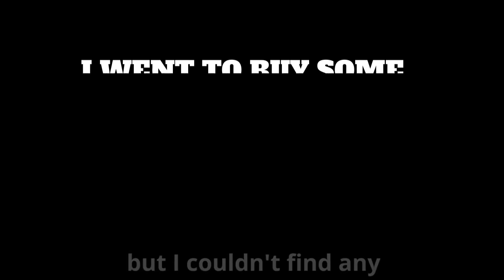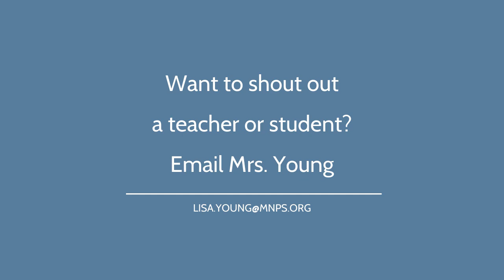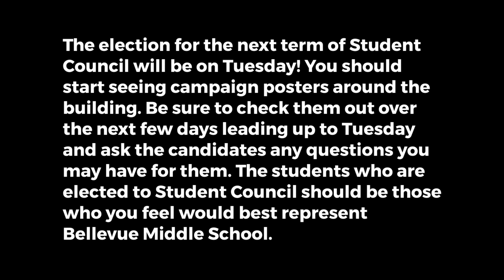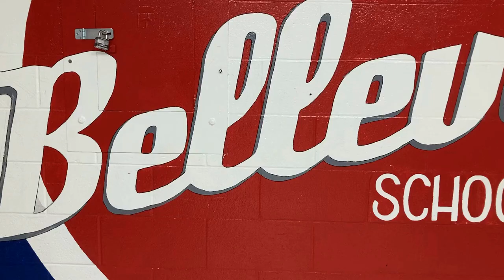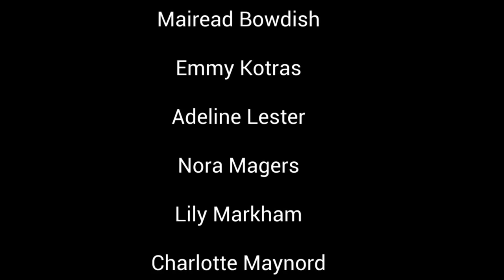Monday October 23rd